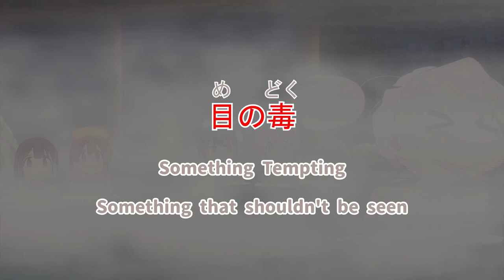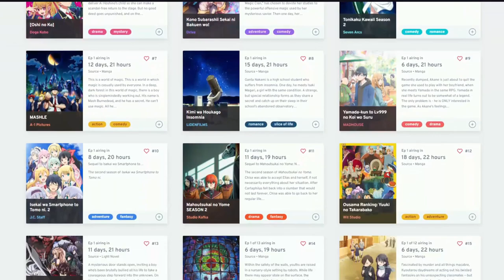Train Station Hidden Meaning | JP Trivia & Nuances Lost in Translation | ONIMAI Ep. 12